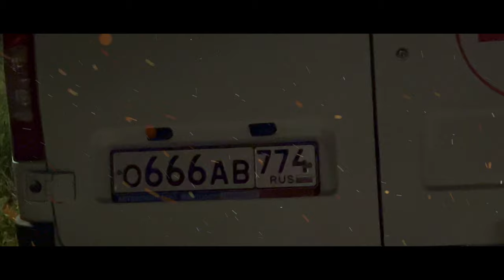Intro - Hirntot Posse [Fan Music Video 4k]